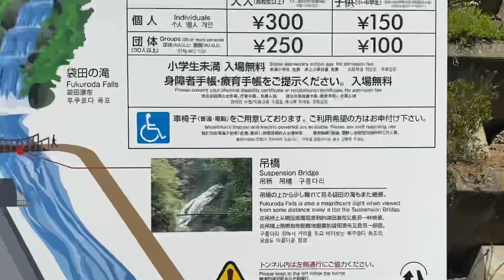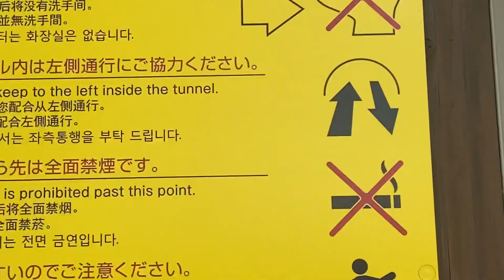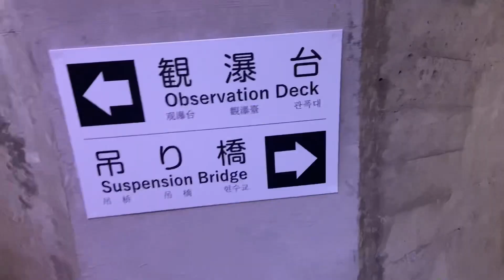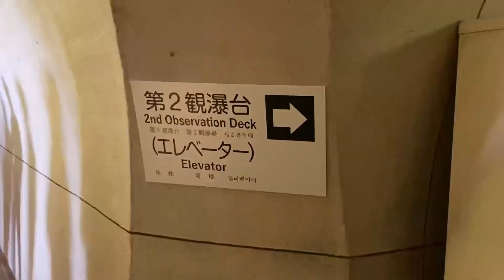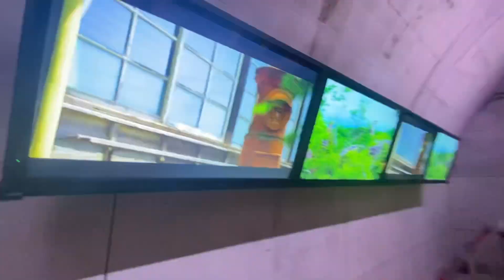Fukuroda Falls // Spend the day with me // Vlog!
I’m a Nigerian living in Japan. I vlog about my experiences and visits to beautiful places. I hope you enjoy my videos!

Musician: Jeff Kaale